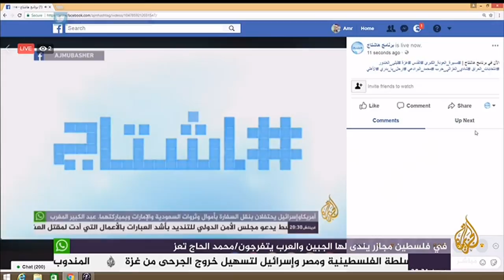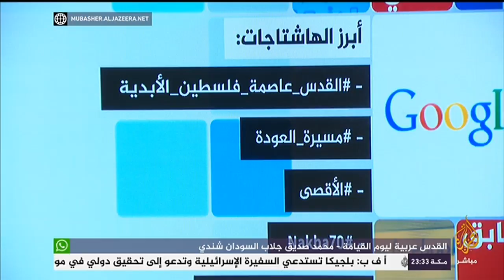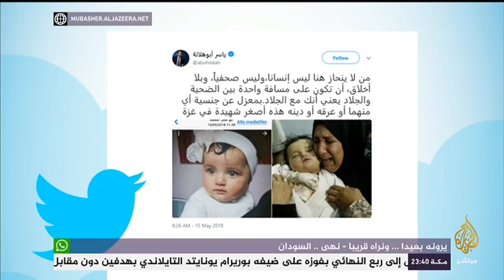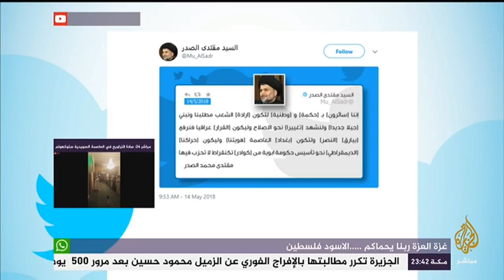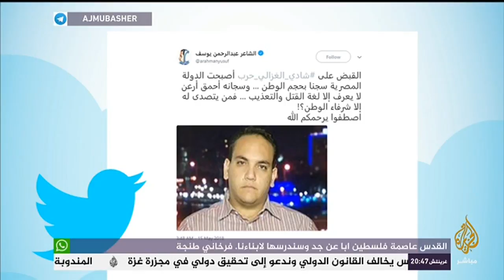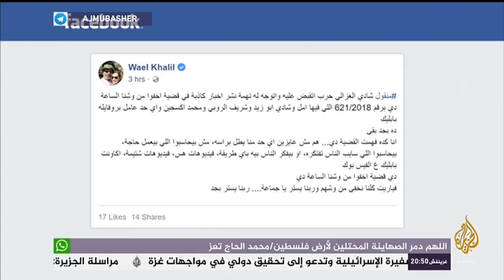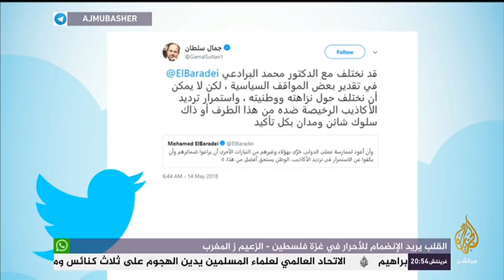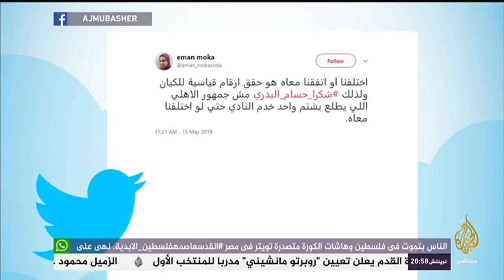هاشتاج .. استمرار مسيرة العودة الكبرى